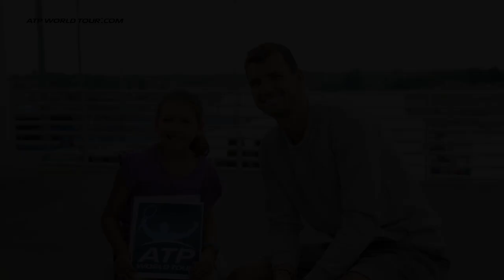"Hair Whip, Hair Whip!" Grigor Meets His Match In Interview With A Twist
Kid reporter Brenna Sherman has Grigor Dimitrov playing defense in this unusual interview, which includes a dare, Disney singing challenge, Baymax fist bump and more.